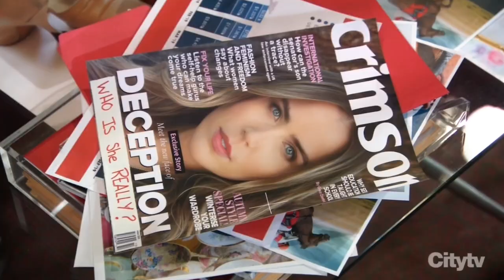1-20-20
Charlotte is excited to see Willow